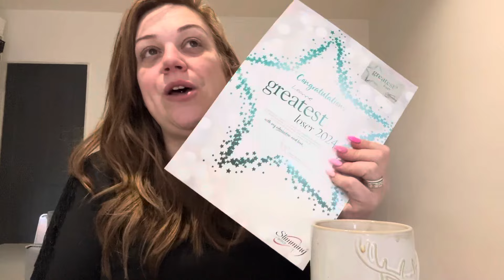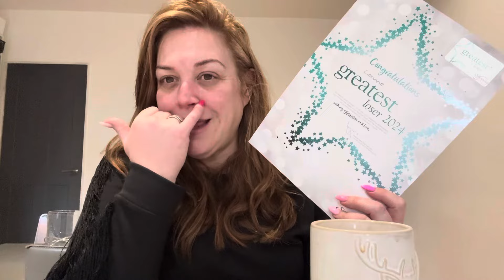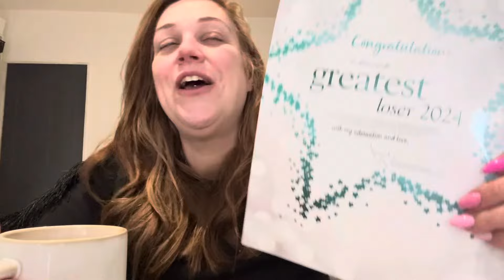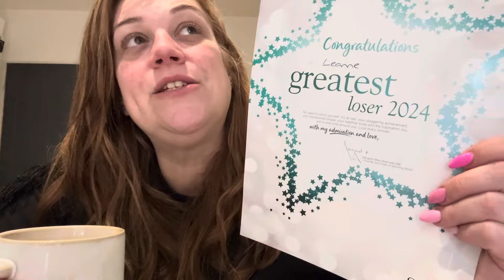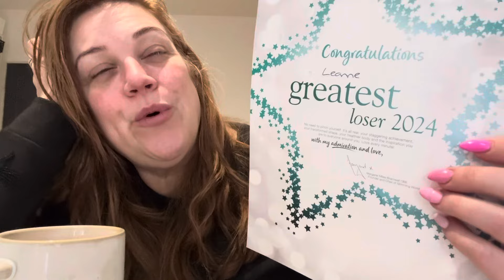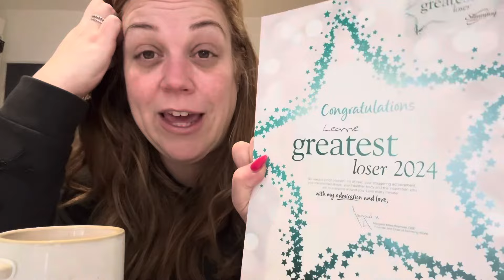Slimming World The greatest loser!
In total shock winning this